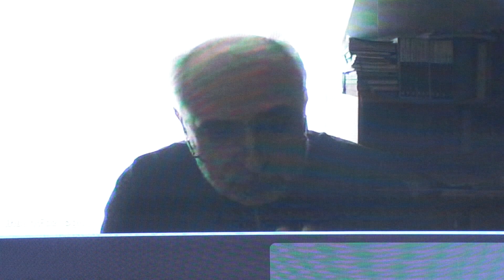BÜYÜK İSLAM DÜŞÜNÜRÜ SİRÂCEDDİN URMEVÎ KONYA’DA DÜZENLENEN SEMPOZYUMDA ANILDI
Konya Büyükşehir Belediyesi’nin ev sahipliğinde “13. Yüzyıl Türk İslam Düşüncesinin Kurucu Aklı: Sirâceddin Urmevî Sempozyumu” gerçekleştirildi.
Sempozyum dolayısıyla Konya’da bulunan uzman akademisyenler ve katılımcılar tarafından sempozyum öncesinde Musalla Mezarlığı’ndaki Sirâceddin Urmevî’ye ait kabir yeri ziyaret edildi. Katılımcılar buradaki programda Sirâceddin Urmevî’yi Kur’an-ı Kerim tilaveti ve dualarla andı.
Yüzyıl Türk İslam Düşüncesinin Kurucu Aklı: Sirâceddin Urmevî Sempozyumu” düzenlendi. Sempozyumda dönemin siyasi ve sosyal yapısı yanında Sirâceddin Urmevî’nin mantık, felsefe, kelam ve hukuk anlayışı ve düşüncesinin dünyaya katkıları anlatıldı.
“KONYA, DÜNYAYA SÖYLEYECEĞİ OLAN KANDİLİ SÖNMEMİŞ ŞEHİRLERDEN BİRİSİDİR”
Büyükşehir Belediyesi Mevlana Kültür Merkezi’ndeki sempozyum öncesi konuşan Büyükşehir Belediyesi Genel Sekreteri Ercan Uslu, bu yıl Sirâceddin Urmevî’nin 740’ıncı vefat yılının idrak edildiğini belirterek, şunları kaydetti:
“Konya, büyüklerin fikirlerini sosyal genetik yoluyla bugüne taşıyan, dünyaya söyleyeceği olan, kandili sönmemiş şehirlerden birisidir. Bu büyüklerimizi bugüne taşıyarak, dünyaya fikirlerini duyurmaya çalışarak onların ışıklarını yayalım.
SEMPOZYUMDA SİRÂCEDDİN URMEVÎ’NİN MANTIK, FELSEFE, KELAM, HUKUK ANLAYIŞI VE DÜŞÜNCESİNİN DÜNYAYA KATKILARI ANLATILDI
Moderatörlüğünü Prof. Dr. Müfit Selim Saruhan’ın yaptığı sempozyumun birinci oturumunda; Tarihçi Prof. Dr. İhsan Fazlıoğlu çevrimiçi bağlantı ile “Sirâceddin Urmevî: Şehri ‘Felsefe-Bilim’le Yeniden Kurmak”; Prof. Dr. Ömer Türker “Urmevî’nin Nesnelciği ile Kutbüddin er-Râzî’nin Öznelciği Arasında Tabîî Küllînin Varlığı Sorunu”; Prof. Dr. Eşref Altaş “Urmevî’nin İnsan Tasavvuru: ‘Ben’ ve ‘Sen’ Derken Neye İşaret Ediyoruz?” ve Doç. Dr. İbrahim Halil Üçer de “Fiziksel Gerçekliğin Kuruluşu ve Mahiyet Sorunu: Urmevîde Nesne, Doğa ve Mahiyet” başlığında konuştu.
Moderatörlüğünü Prof. Dr. Ali Çetin’in yaptığı ikinci oturumda; Prof. Dr. Murat Demirkol “Sirâceddin Urmevî’nin Felsefesinde Mahiyet”; Dr. Öğretim Üyesi Sami Turan Erel, “Mûcib bi’z-Zât ile Kādir-i Mutlak Arasında: Sirâceddin el-Urmevî’de İlahi Fiillerin Sınırlılığı Problemi”; Prof. Dr. Hatice Toksöz “Sirâceddin el-Urmevî’nin Tanrı’nın Varlığı ve Birliğinin İspatına Dair Yorumları” konu başlıklarında konuştu.
Sempozyumun üçüncü ve son oturumuna ise Prof. Dr. İbrahim Maraş başkanlık yaptı. Prof. Dr. Ali Çetin “Urmevî’nin Metali’ul-Envâr Adlı Eserinde Metafiziğe dair Yaklaşımlarının Mantıksal Analizi”; Doç. Dr. Tuna Tunagöz “Sirâceddin el-Urmevî’de Metafizik-Kelam İlişkisi: Metafizik ile Kelamın Konuları Arasındaki Fark Risale’si Bağlamında Bir İnceleme; Dr. Elmin Aliyev Hangi Urmevî-Hangi Kayserî? Kâdî Sirâceddin ve Dâvud-ı Kayserî Arasındaki Hoca-Talebe İlişkisi Üzerine; Konya Yazma
Eserler Bölge Müdürü Bekir Şahin de “Sirâceddin Urmevi’nin Torunu Kutlu Melek Hatun ve Kitapları” başlıklarında konuşmalar yaptı.